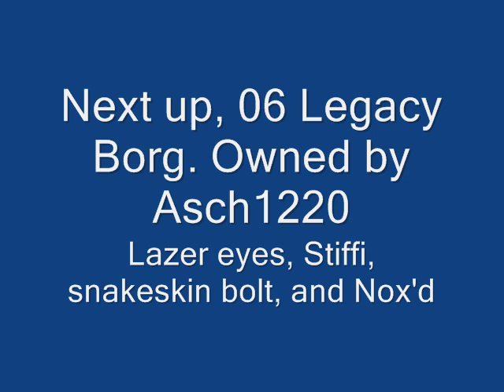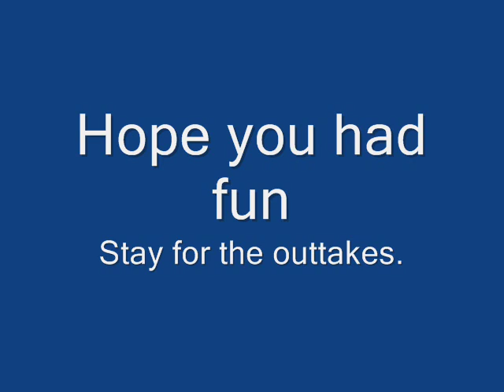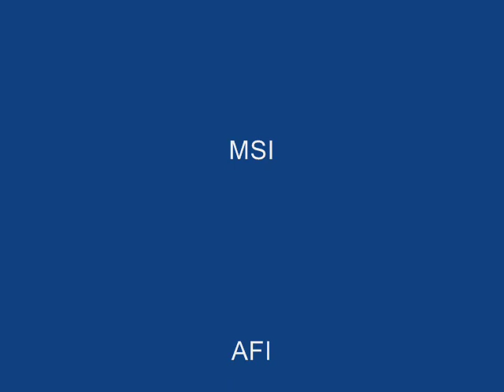Legacy Cyborg, DM6 and DM4 Winter Gun Mix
A few friends testing their markers in cold conditions (10deg).